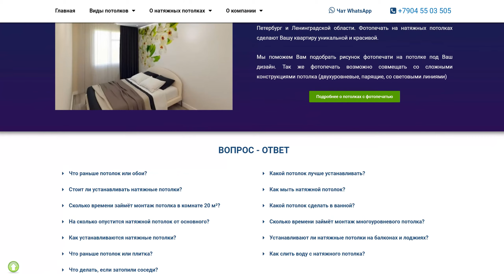Натяжные потолки в Омске. Установка натяжных потолков